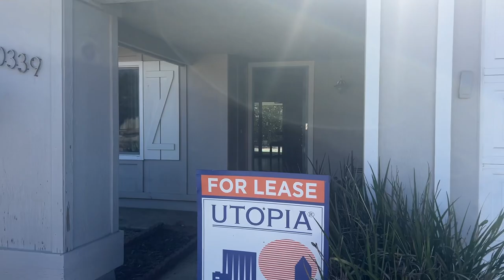Mira Mesa Property Management- 10339 Darden Road, San Diego, CA 92126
BRIGHT, SUNNY, CANYON VIEW CHARMER BOASTS PANORAMIC FOREVER VIEWS, FAMILY-SIZED EAT-IN KITCHEN, MILGARD WINDOWS AND DOORS, UPDATED BATHROOMS, STAINLESS STEEL APPLIANCES, NEW COS FURNACE, PROFESSIONAL LANDSCAPING, TILE & LAMINATE FLOORING, PATIO COVER, AND MORE! DESIREABLE WEST END OF MIRA MESA IS CLOSE TO MAJOR FREEWAYS AND MANY TELECOM & BIOTECH COMPANIES. SELLER SELECTS SERVICES. HURRY, WON'T LAST.

QUALIFICATIONS:
- Must have 625 or above credit score per Applicant 18 years or older
- Must make at least 3 times in gross monthly combined income
- Strong Rental References and Verification
- No evictions, no open bankruptcies
- Renter's Insurance is Required

All applicants must complete a PetScreening Profile even if the household does not have a pet/animal. Please see the link below or contact the office.

DRE 01197438